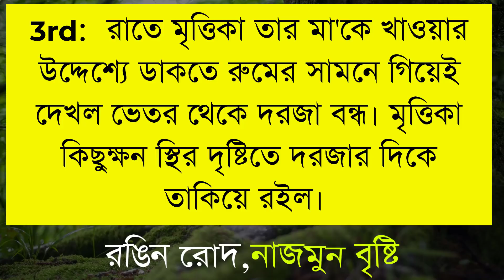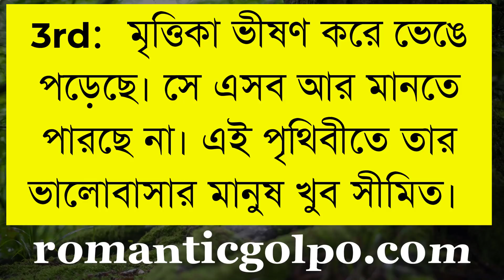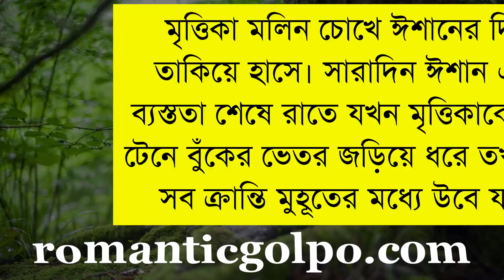জোর করে বিয়ে || পর্ব ৬ || voice - ashik,anu,alhaj || Romantic Golpo